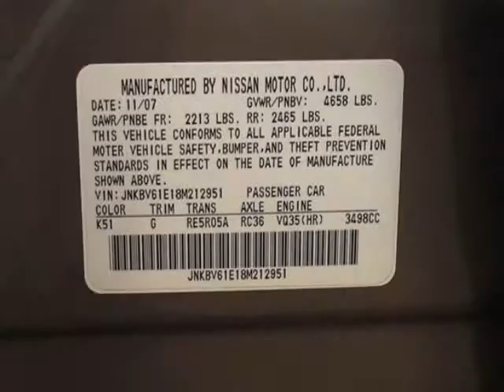2008 Infiniti G35 Sedan Sedan - Marietta, GA